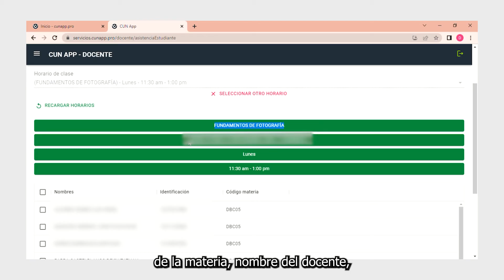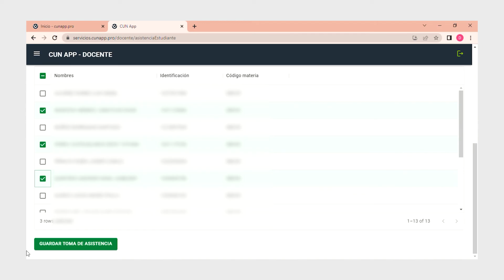Tutorial l Asistencia a clases l Facilitadores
Hola facilitador, aprende a usar la herramienta de asistencia de clases.